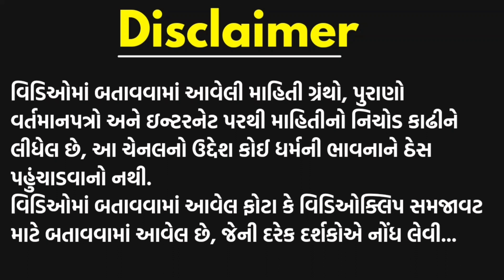આ દિવાળી પર લક્ષ્મીનો તમને સંદેશ | lakshmi | A Gujarati Bhakti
🚩જય માતાજી🚩